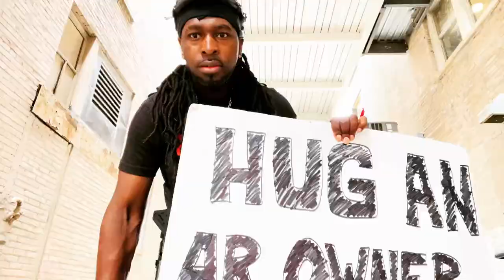Footage from the vault #1 Open Carry Demonstration Iowa. Love the loving. Destroy your enemies.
Thank you! You deserve to win a fight for your life! Arm yourself and maintain your good heart! Both are required.